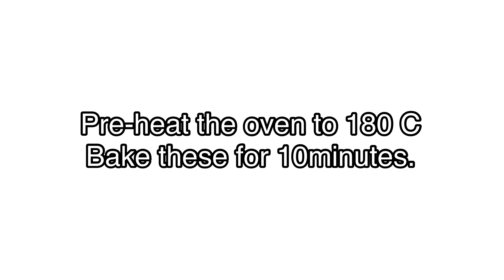Super Easy Chocolate Crinkles! | Cravings satisfied!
In this video we are going to show you how to make these super easy chocolate crinkles!

These are the ingredients that you will need:

1/2 cup unsweetened cocoa powder
1/2 cup white & 1/2 cup brown sugar
1/4 cup oil
2 eggs
1 tsp. vanilla extract
1 cup flour
1 tsp. baking powder
1/4 tsp. salt
4 tbsp. confectioner's sugar

We originally got this recipe from Savor Easy and adjusted some of the ingredients based on what worked better for us.

Bake these crinkles on a pre-heated oven at 180 degrees C for 10 minutes and let it cool down before serving. Enjoy!